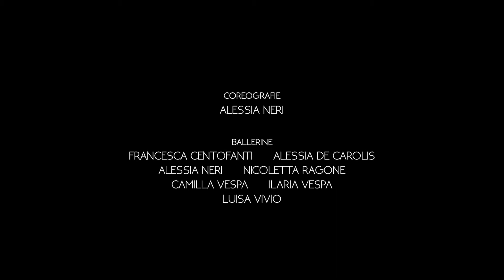impression véritable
"impression véritable" di Camilla Vespa
realizzato in occasione della giornata mondiale contro la violenza sulle donne

ideazione e sviluppo_ Camilla Vespa
video_ Diego La Chioma, Matteo De Santis
coreografie_ Alessia Neri
ballerine_ Francesca Centofanti, Alessia De Carolis, Alessia Neri, Nicoletta Ragone, Camilla Vespa, Ilaria Vespa, Luisa Vivio
trucco_ Daniela La Chioma
realizzato grazie al contributo di Rotary - L'Aquila, Gran Sasso d'Italia e Interact
un ringraziamento alla famiglia Di Cesare, il centro danza Art Nouveau e a Zero Gravity dance and fitness